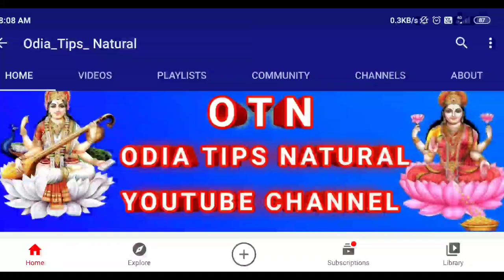Dhanu Rashi August 2021 Odia | august month odia rashifal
Dhanu Rashi August 2021 odia
august month odia rashifal
dhanu rashi
dhanu rashi august 2021
odia rasifala
dhanu rasi
rashiphala Odia
Odia Rashifala
Ajira Rasifala
Today Horoscope
Daily Horoscope
Rasifala in Odia
Rasifala
masika rasifala
odia masika rasifala
Odia monthly rasifala
ଧନୁ ରାଶି
august dhanu rashi 2021
Rasifala today
rashifal today odia
ajira rashifal

guruji odia
odia guruji

odiahoroscope2021
2021odiaastrology
sadhubani2021
anuchinta2021
2021anuchinta
2021odiarasifala
odia2021
2021odia
odisha
odiarasifala2021
odiatipsnatural
odiarashifal2021
odiahoroscope2021
rasifala2021
ajirarasifala2021
odia2021
odiarashi2021
odiarasifala2021
odiaastrology
Rashifal today
Rasifala today
rashifal today
Today rashifal
Today rasifala